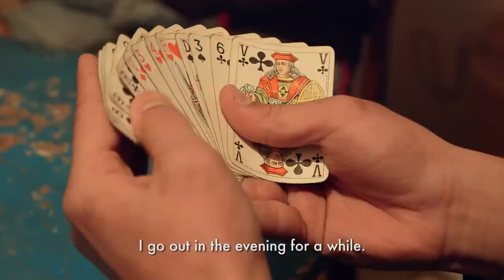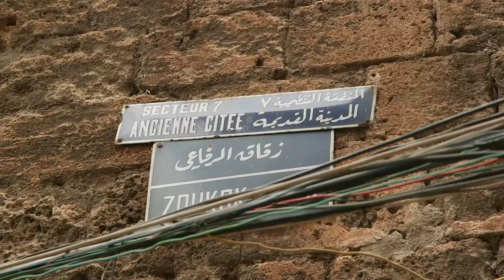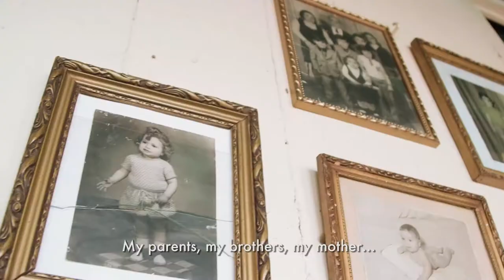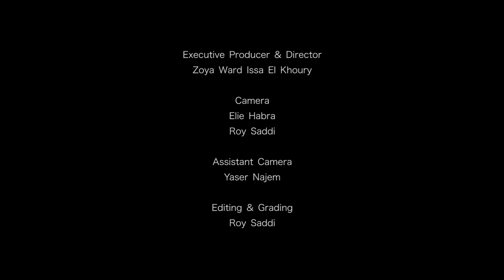Zawarib Tarablos Movie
"Zawarib Tarablos" was displayed during Safadi Foundation's conference "From Tripoli to all Lebanon: Revival & Development", held on May 9, at the Grand Serail.
The conference was based on the diagnostic study and the participatory assessment conducted by the Foundation about the city of Old Tripoli, in order to detect the problems that face the city, and to establish development projects that benefit the city in the fields of: health, education, qualifying the youth to overcome unemployment, and improving infrastructure.